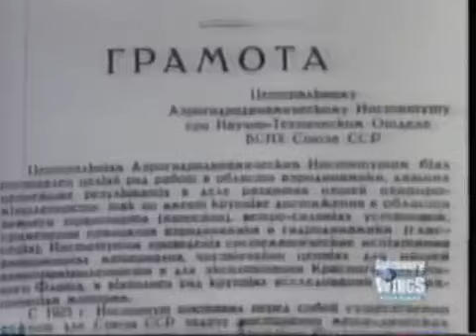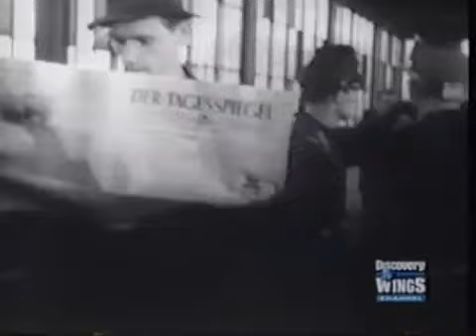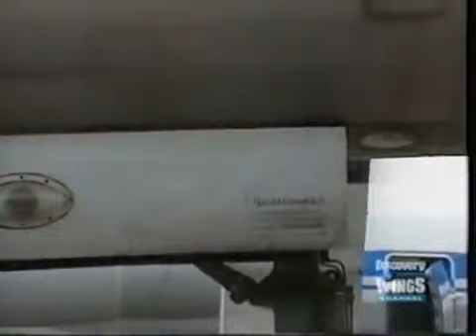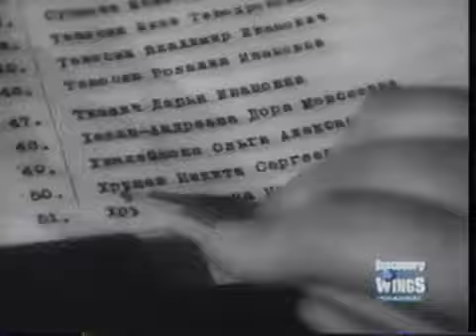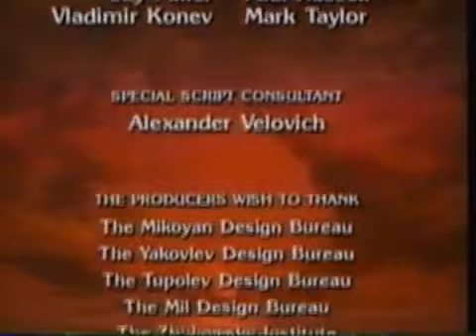Wings Of The Red Star Tu 95! The Nuclear Bear! YouTube